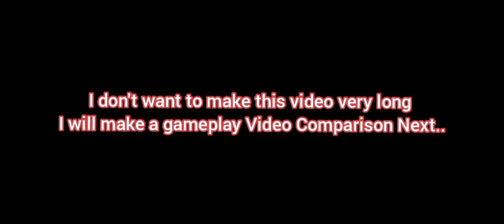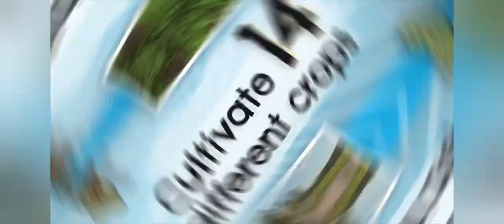Evolution of Android & iOS Farming Simulator Game (2014-2023)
Evolution of Farming Simulator | Farming Simulator 2014 vs Farming Simulator 2023

Hello Guys, this is Evolution of Farming Simulator Game From 2014 to 2023
In this video, I will compare farming Simulator 2014 to 2023.
Farming simulator has come a long way and many things have changed.
From map design, Gameplay and Maps.
In this video I will covere some of this.
This is just part 1, hopefully I will make part 2 of the same comparing even more.

Hope you enjoy the video and give it some support.

Farming simulator Evolution
Evolution of Farming Simulator

All Farming Simulator Games

Credits:
FLAYA_PLAYA,_Maikubi,_Nomeli_-_uWu_BURST_[NCS_Release](256k).mp3

Poylow,_Misfit,_MAD_SNAX_-_Halo_(I'll_Be_There)_[NCS_Release](256k)

Adikop_-_Ignite_My_Heart_(feat._Chris_Ponate)_[Arcade_Release](256k)

Evolution Of Farming Simulator 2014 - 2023

Discover the greatest Farming Simulator games of all time in this video

This video covers all games from 2014 to 2023
Farming simulator All Versions: